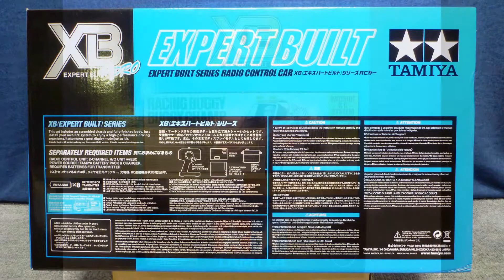タミヤ バギーチャンプ XB Pro パッケージ ITEM 84163 TAMIYA BUGGY CHAMP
タミヤのバギーチャンプ XB Proのパッケージです。
ITEM 84163です。